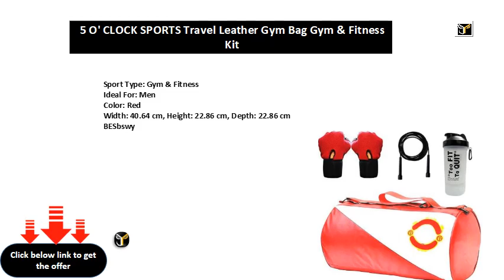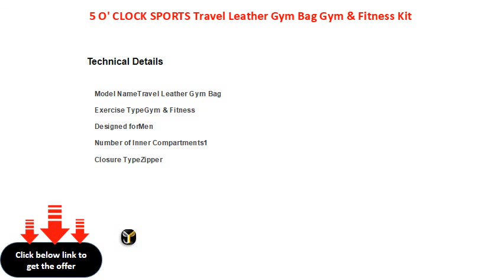5 O' CLOCK SPORTS Travel Leather Gym Bag Gym & Fitness Kit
5 O' CLOCK SPORTS Travel Leather Gym Bag Gym & Fitness Kit
Sport Type: Gym & Fitness
Ideal For: Men
Color: Red
Width: 40.64 cm, Height: 22.86 cm, Depth: 22.86 cm
BESbswy

BESbswy